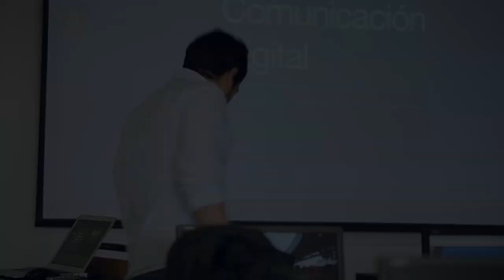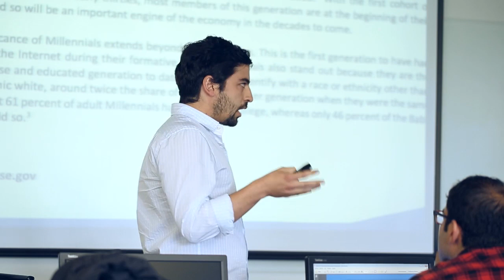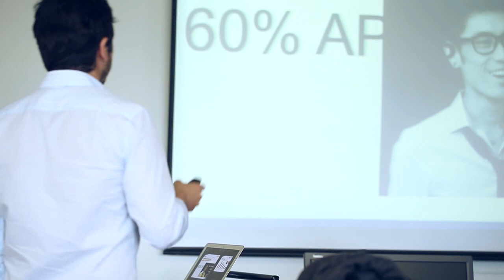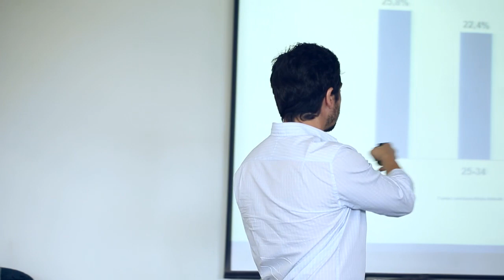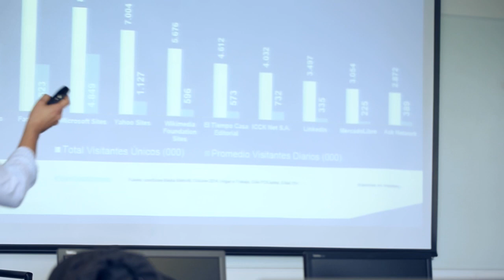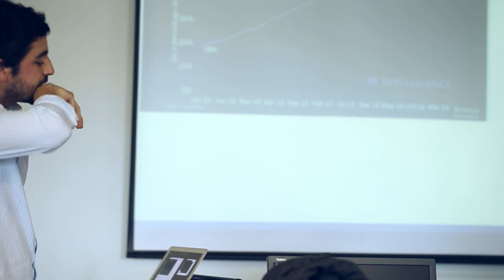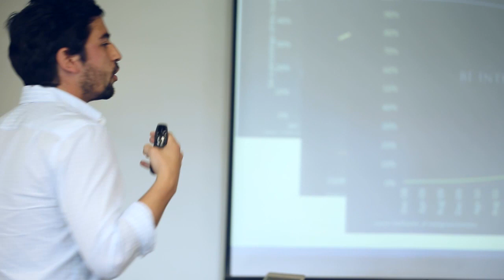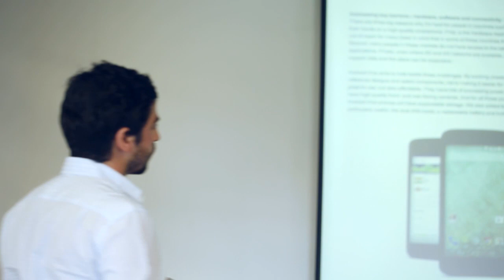Consumidor Digital - Parte 1